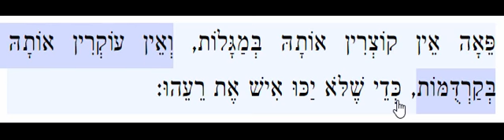Mishnayos, Peah 4:4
Mishna, Zeraim, Peah, Perek 4, Mishna 4